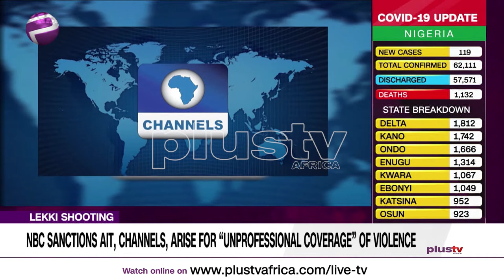NBC Sanctions AIT, Channels and Arise Tv for 'Unprofessional Coverage'' Of Violence (News | Nigeria)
The National Broadcasting Station (NBC) has sanctioned three major broadcast stations over their alleged roles in escalating violence across Nigeria in the past few days.